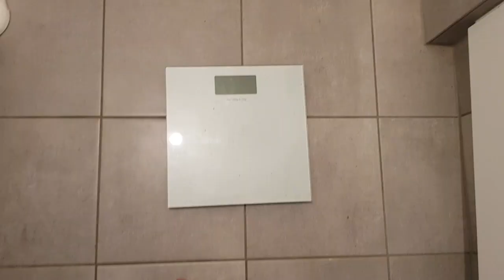Weight cut VLOG | 2 days out | Australian Armwrestling Nationals 2019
Day 4 of my weight/water cut for Aus Nationals 2019